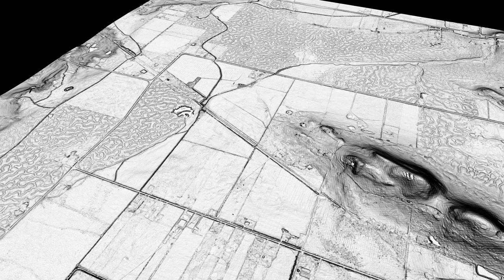Mima Mounds, Vernal Pools, Eagle Point, Rogue Valley, OR, Aerial Imagery, Slope Map On 1-meter DEM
There are multiple hypotheses on how mima mounds are formed (animal excavations, deposits of dust from wind, seismic shaking of saturated soil and shrink/swell of dry/wet clay).   In the Rogue Valley they occur on terraces ~30 feet above the river.  Development has erased mounds over a large portion of the original extent.  Vernal pools between the mounds create habitat for unique associations of plants and animals.  Mima mounds are also seen in the Shasta and Sacramento valleys.  Rendered in QGIS and Shotcut from OLC Bare Earth Lidar
Aerial imagery:  USDA NAIP WMTS 2022

(0:28)  Pan aerial imagery

(3:16)  Pan aerial imagery on slope map

(6:04)  Pan slope map

Wiley, T. J. and others, 2011, Geologic database and generalized geologic map of Bear Creek Valley, Jackson County, Oregon,  DOGAMI Open-File Report O-11-11
has a section on mima mounds in the area of this video.